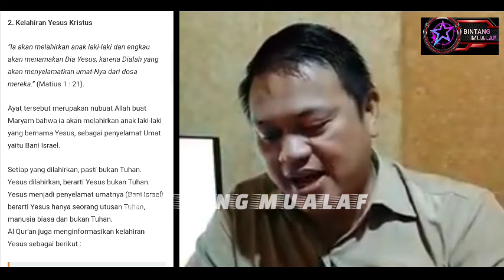BAHAS SELANGKANGAN, PENDETA YERMIA SUMIGAR KETABOK AYAT BIBLENYA SENDIRI